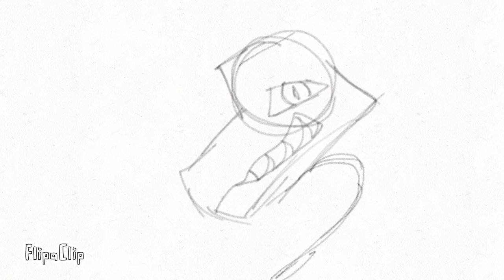If I Smile (Animation Meme)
THIS could be a giftttt. Buttttttttt you’ll have to see lol